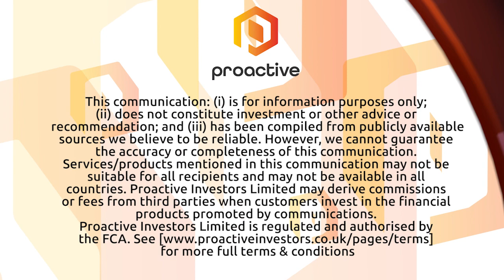Sarcos Robotics to go public through a SPAC to bring its wearable robotics fleet to the market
Sarcos Robotics Corp CEO Ben Wolff tells Proactive the Utah-based wearable robotics manufacturer is merging with a SPAC named Rotor Acquisition Corp, aiming to use the $496 million it will close towards building its robotic fleet.

Wolff says Sarcos aims to provide the machines to its customers through a Robotics as-a-Service solution, where Sarcos is paid monthly to service and maintain the equipment, resulting in lower capex expenses for customers. The transaction is expecting to close in 3Q of 2021,  where it will trade on the Nasdaq under the ticker symbol STRC.